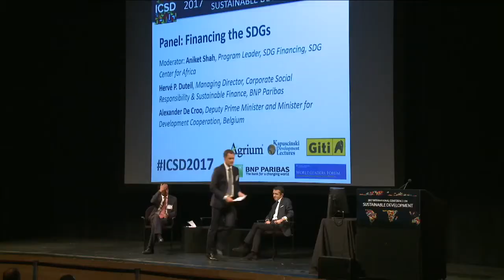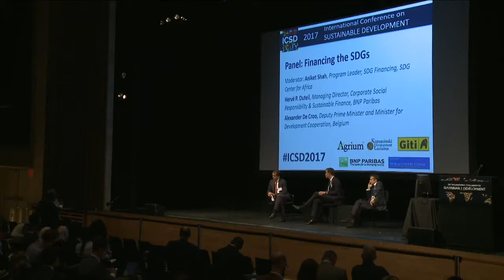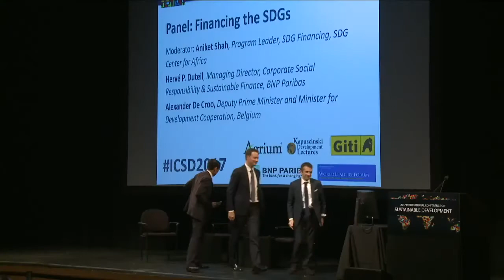ICSD - Panel: Financing the SDGs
Moderator: Aniket Shah, Program Leader, SDG Financing, SDG Center for Africa

Panelists:
Hervé P. Duteil, Managing Director, Corporate Social Responsibility & Sustainable Finance, BNP Paribas
Alexander De Croo, Deputy Prime Minister and Minister for Development Cooperation, Belgium